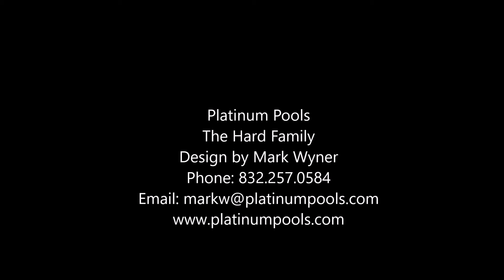Platinum Pools - The Hard Family - By Mark Wyner